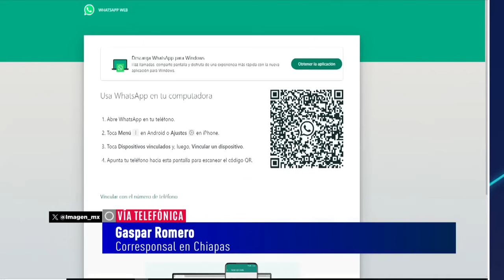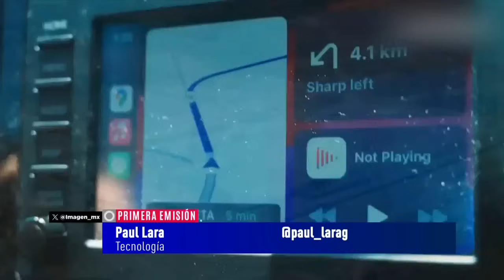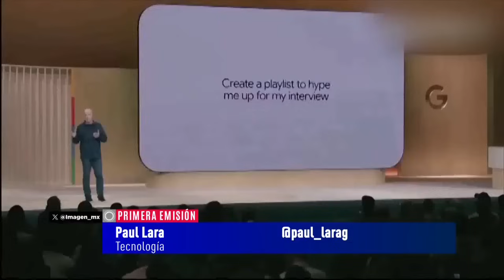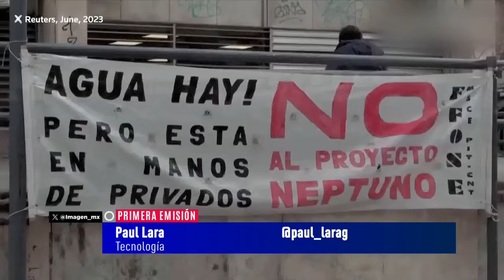Primera Emisión con Pascal Beltrán del Rio | Programa Completo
No te pierdas las Imagen Informativa Primera Emisión con Pascal Beltrán del Río de lunes a viernes en punto de las 7:00 am por Imagen Radio.